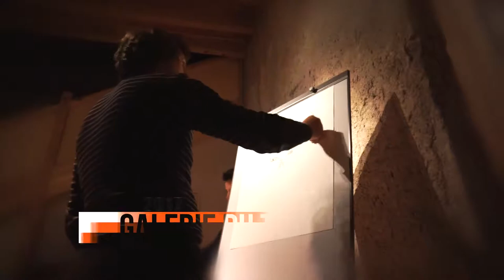B.Joffre-Artiste peintre en live - Time Lapse Art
L'artiste Benjamin Joffre réalise un dessin aux pastels en live, improvisé, lors d'une soirée à La Galerie du Tournant à St Alban de Montbel en Savoie